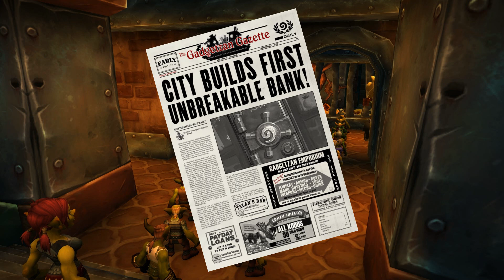Hearthstone | Lore of the Cards | Card Reveal | Sergeant Sally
Blizzard have been very kind to me and today I'm sharing with you one of the Legendary cards coming in Mean Streets of Gadgetzan and looking at the story behind it.

Skip straight to the card reveal- 16:48

Find out about the Steamwheedle, Noggenfogger, the Grimy Goons, Kabal, Jade Lotus and of course the card itself!

Credits:
James- Script, Voice over and video edit
Chard- Script edit
Special thanks to Molly and Nik from Blizzard!